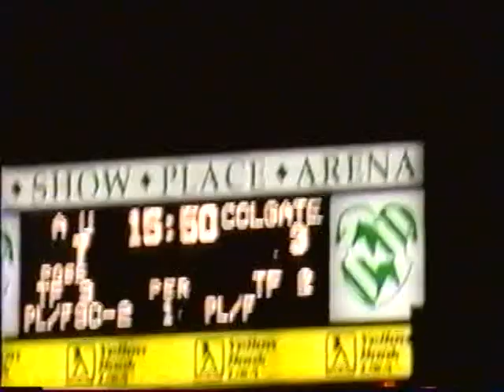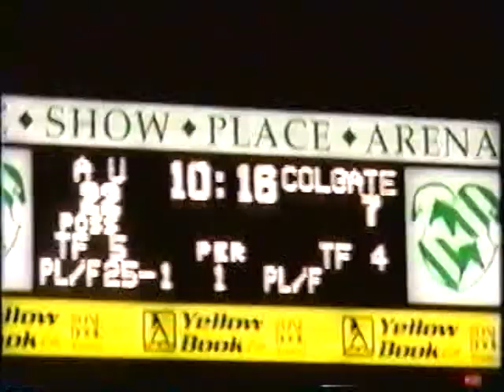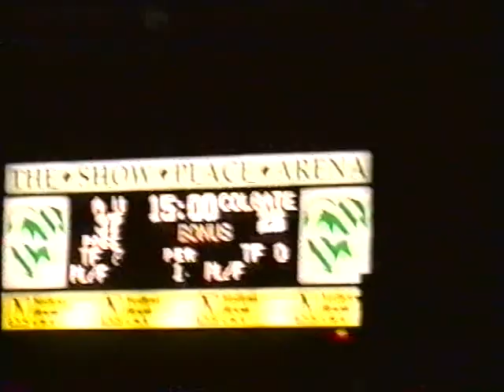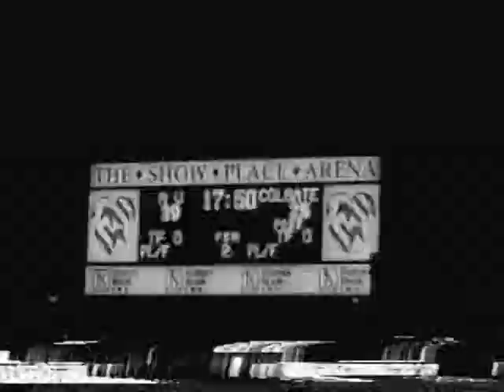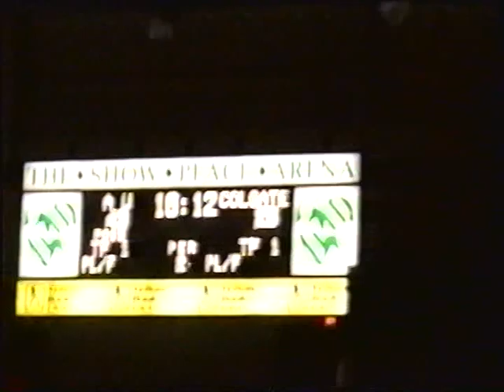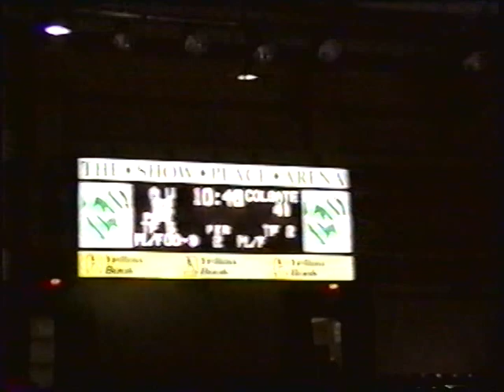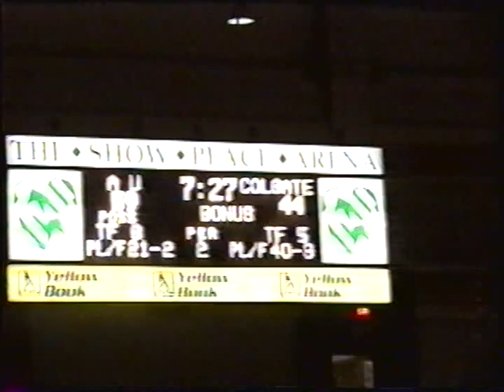Patriot League Tournament - Quarterfinals - American vs. Colgate (3/7/03)